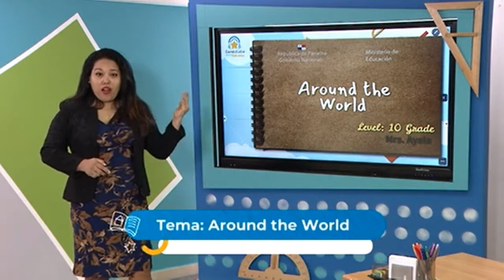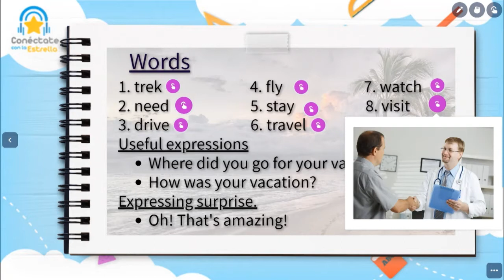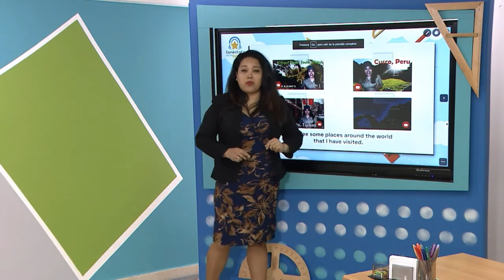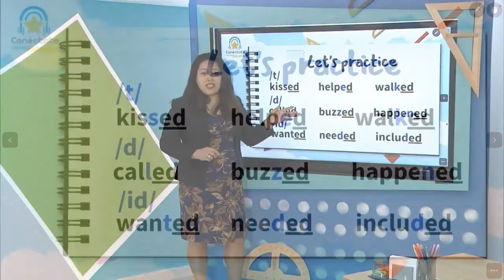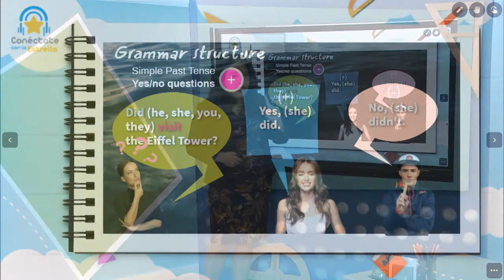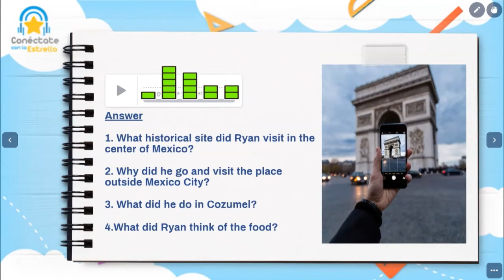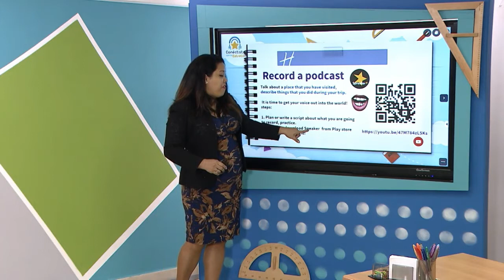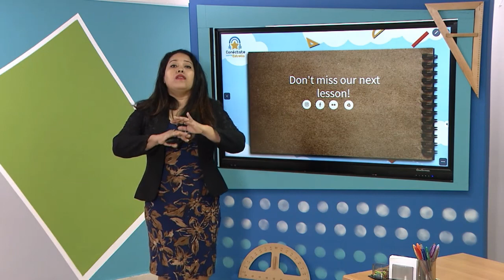"Around the World" Conéctate con la Estrella-Inglés 10º-19/03/2021